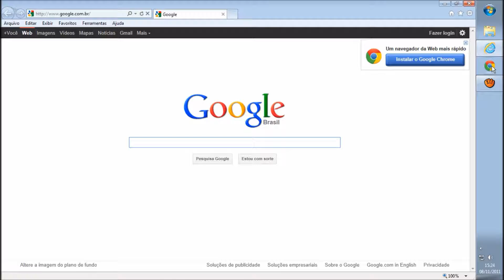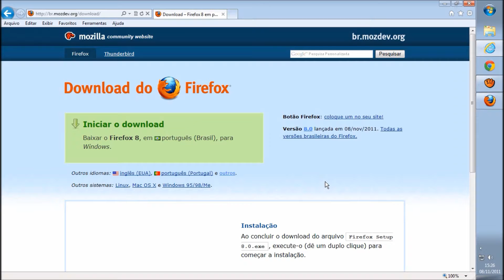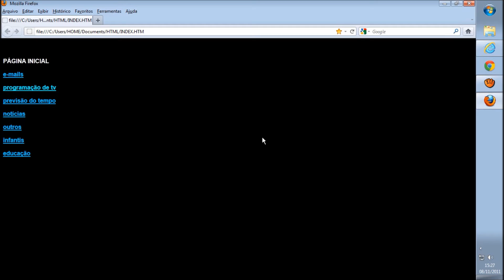Como instalar o Firefox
Vídeo tutorial sobre a instalação do Mozilla Firefox a partir do Internet Explorer 9 usando o Windows 7. Pode ser utilizado em outras versões por ser bastante semelhante.